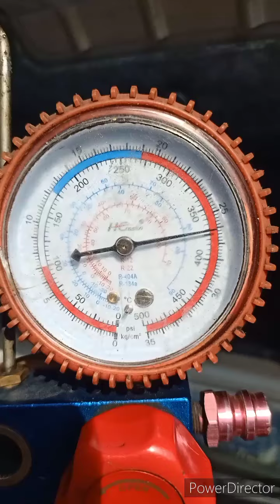Tata zest dashboard open cooling coil change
Tata zest dashboard open cooling coil change aise Kiya jata hai